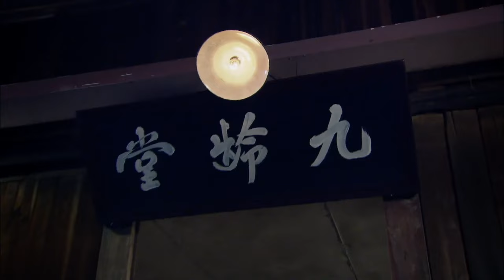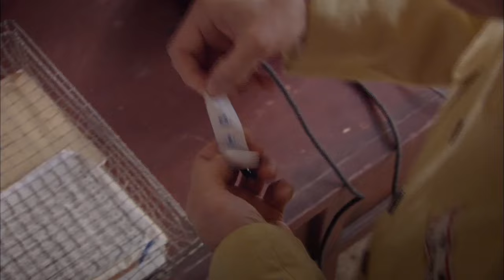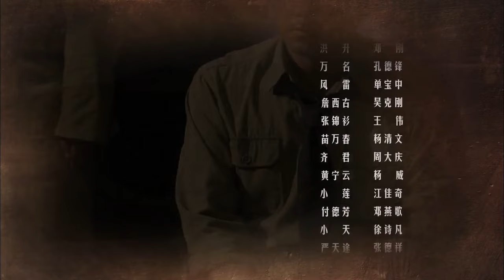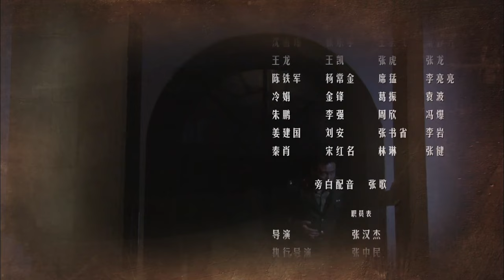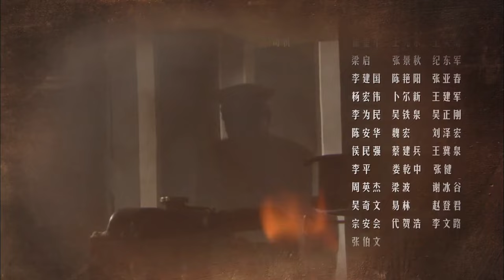【ENG SUB】谍战迷情 02丨该剧讲述了敌我谍报人员之间斗智斗勇的惊险故事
重庆解放前夕，敌人计划实施一项破坏重庆的“天下一号”任务。潜伏在重庆保密局的我地下党员秦天亮，在获取敌人资料时，被敌人发现。保密局命令把秦天亮的妻儿作为人质送往一座小岛，要挟秦天亮为敌人做事。潜伏下来的保密局重庆站副站长老都等人负责与秦天亮联系。秦天亮在敌人撤走前，得到情报，代号为“老 A”的一个大特务潜伏在我方内部多年。秦天亮为尽早揪出“老A”，面对进城的部队领导马友谊，没有坦露自己的真实遭遇。同时，秦天亮妻儿的秘密，被我党潜伏在小岛的电报组组长汪兰识破。秦天亮腹背受敌，既要隐藏真实身份，与潜伏特务周旋，又要在暗中寻找出“老A”。最终在同志的协助下，铲除内鬼、破获了敌人的“天下一号”计划